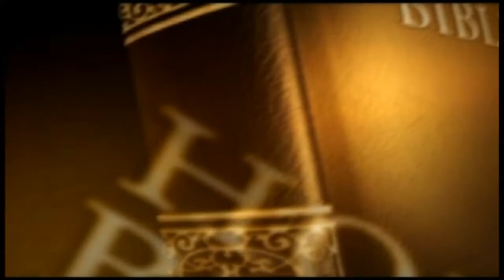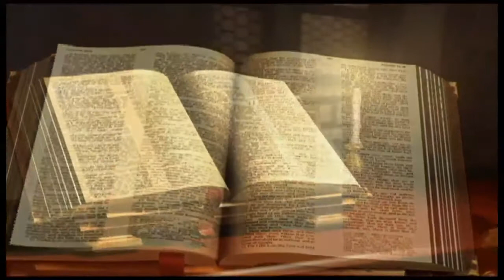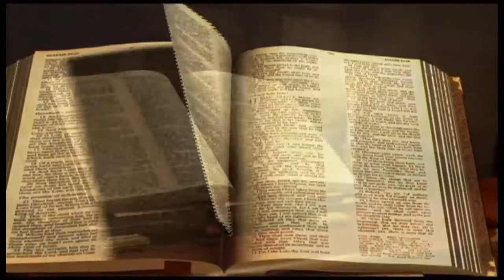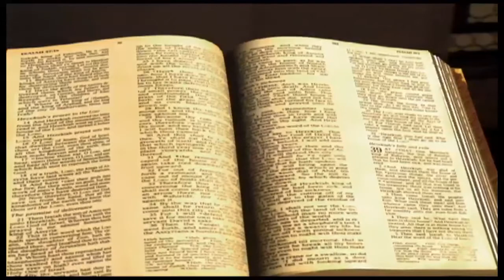1 Timothée chapitre 1